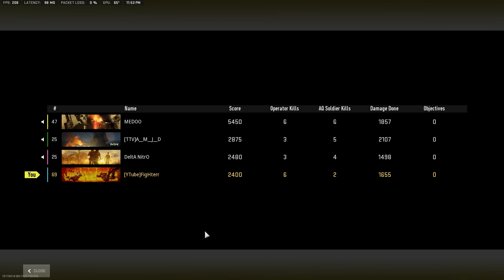First win in Warzone 2 map farm (AL MAZRAH)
أول فوز في وارزون 2 الماب الجديده المزرعه
مودرن 2
#ِFighter
كود١٦كود18 كود19  سيرش وار زون فورتنايت كول اوف ديوتي مودرن وارفر باتل رويال باتل رويال ببجي فانقارد افضل سلاح افضل سنايبر اضافات اسلحه اضافات سنايبر اضافات رشاش سيرش درعمه قلتش الالوان